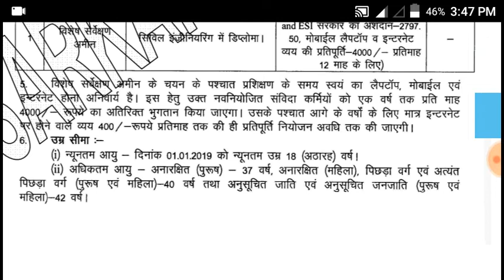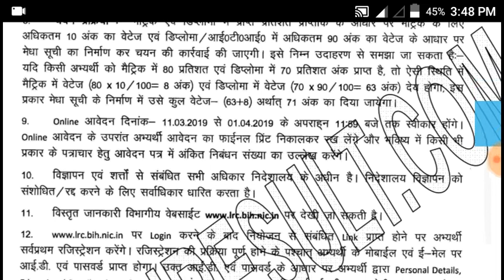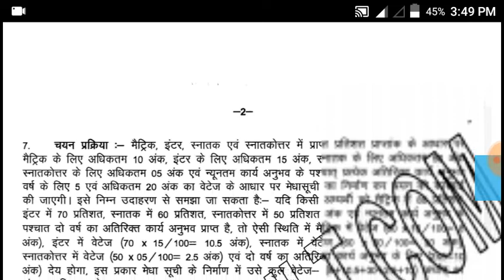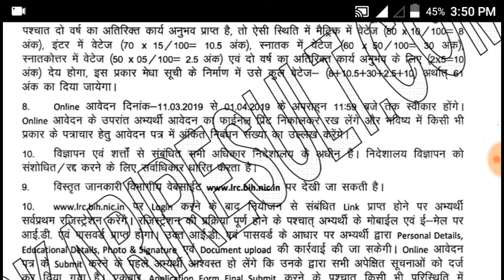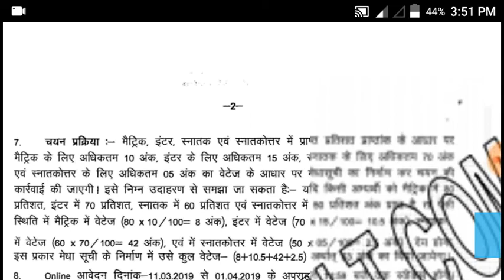Bihar LRC Various Post Online Form 2019-full details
Hello!

Thanks !